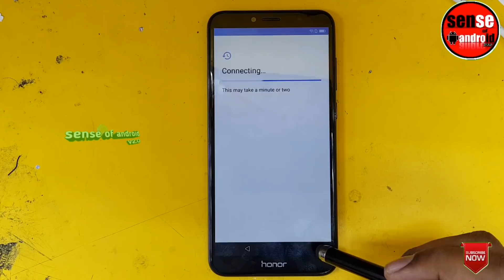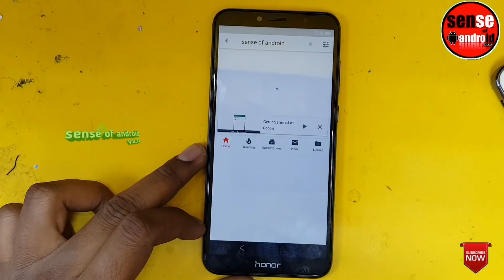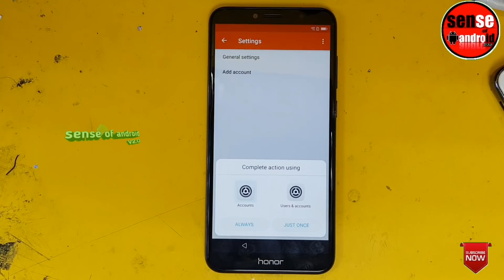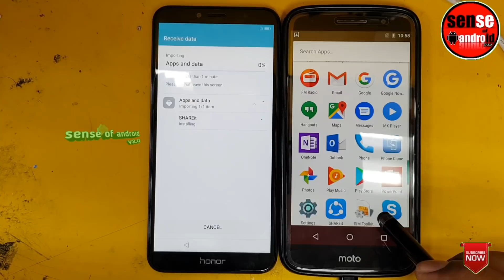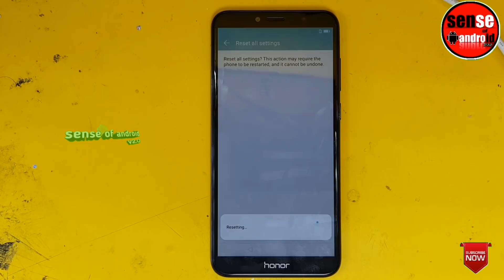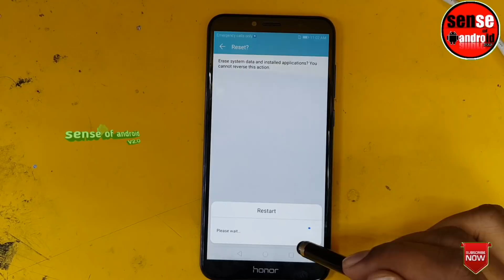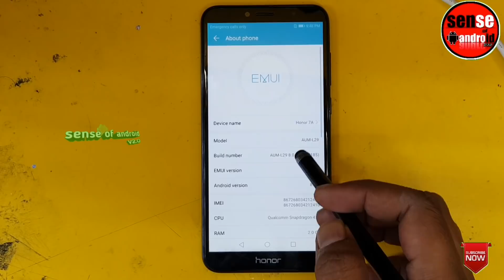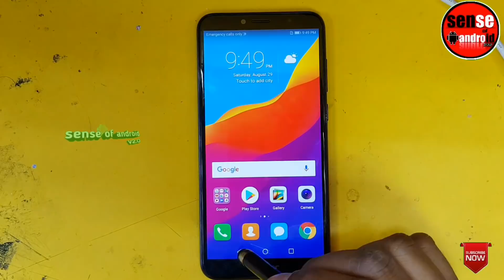2019 FREE Solution Update | Bypass FRP All HUAWEI "App not installed" No need to install APK file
FREE Solution Update | Bypass FRP All HUAWEI "App not installed" No need to install APK file
Huawei 7A frp

FINAL WAYS BYPASS FRP GALAXY S7 S7 EDGE G930F G935F ANDROID 8 0 SKIP GOOGLE ACCOUNT

Join my what's group